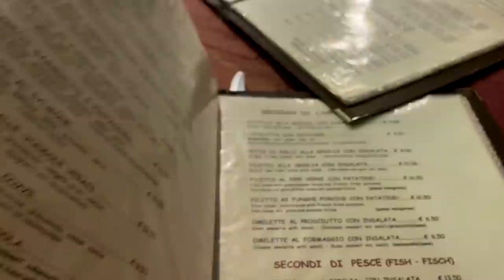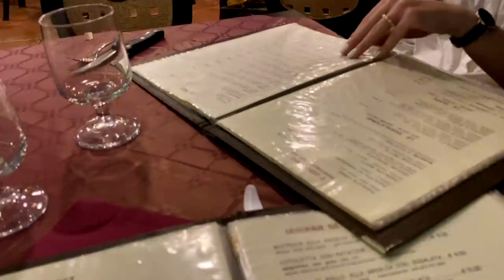vlog I Co warto zobaczyć na Sycylii? Katania, Etna, Taormina, Syrakuzy, Ortigia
Przydatne informacje:
Stylizacja nr 1
Koszulka czarna Outlet MixMatch
Legginy TkMaxx
Buty Vansy
Kapelusz no name
Okulary Prada

Kapelusz marka Brixton Pan Pablo
Okulary Prada
Sandały Reserved
Siatka BonPrix

Stylizacja nr 3
Bluzka House
Kapelusz Brixton
Okulary Prada

Stylizacja nr 4
Kapelusz Brixton
Okulary Prada

Stylizacja 6
Biała koszula More Moi
Kapelusz z czarną wstęgą Asos
Kolczyki Apart
Spodenki HM

Miłego oglądania:)